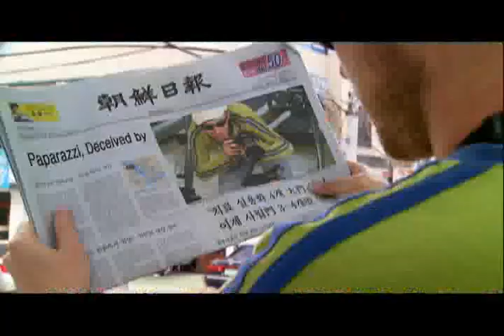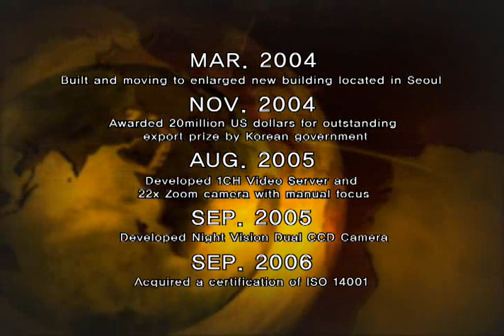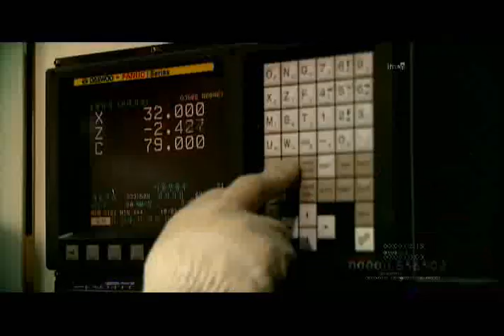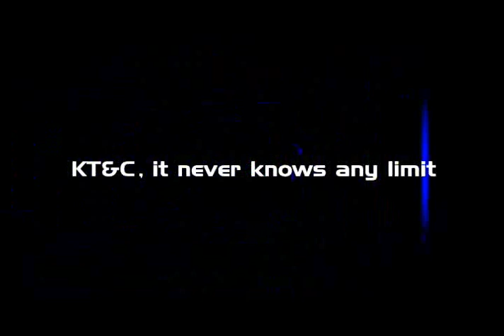KT&C Introduction Movie